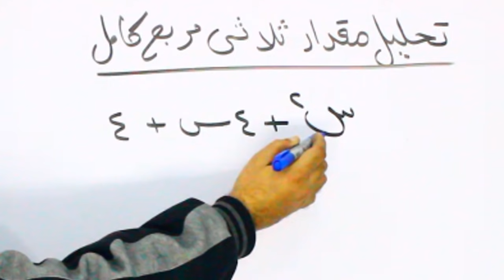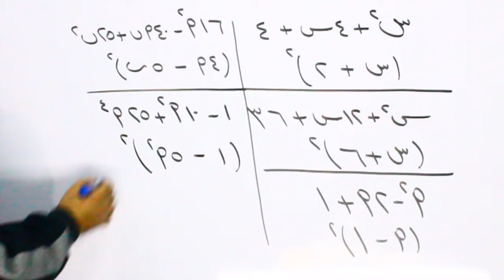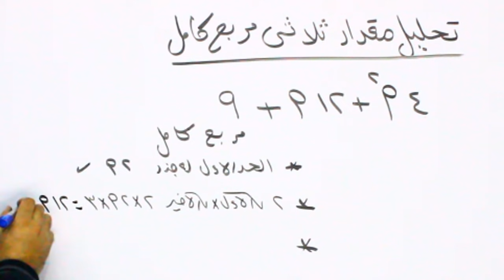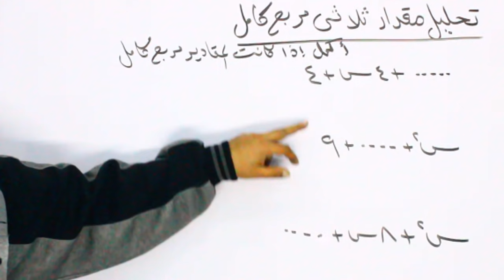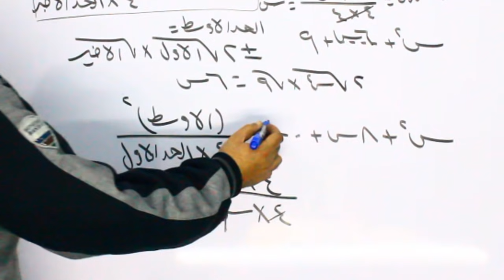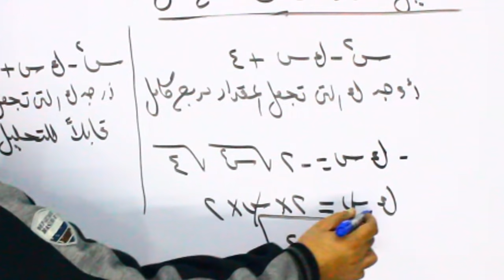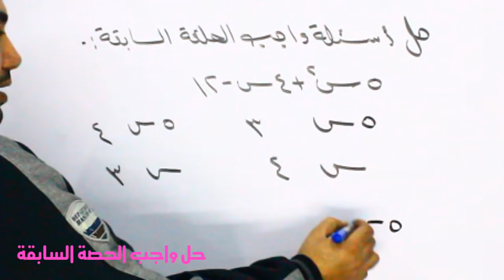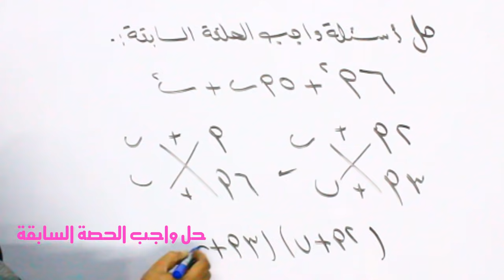تحليل مربع كامل ( الدرس الثالث ا لصف الثانــــــــــى الاعـــــــــدادى )الترم الثانى 2018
الصف الثانى الاعدادى رياضيات الترم الثانى
التحليل الدرس الثالث  فى الوحدة الاول تحليل مربع كامل
رابط الدرس الاول :
رابط الدرس الثانى :